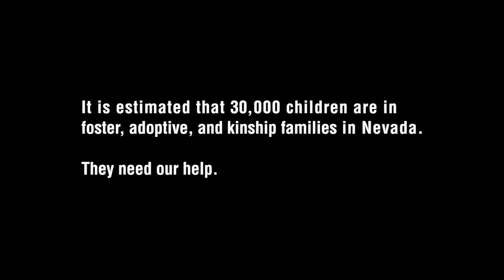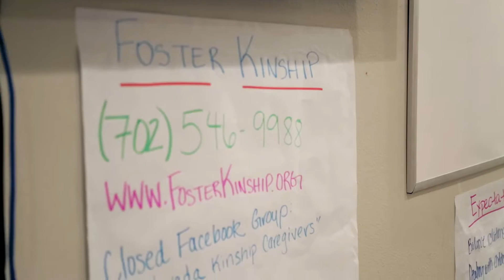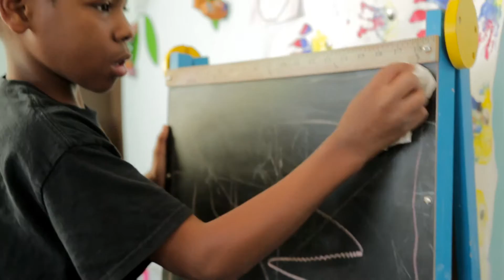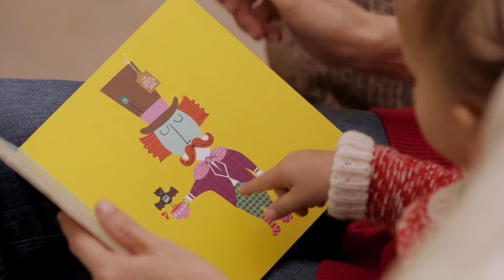Foster Change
Foster Change is committed to the empowerment of foster, adoptive, and kinship families. We want a system that produces happy, healthy children in happy, healthy families.

Video produced by Black Raven Films